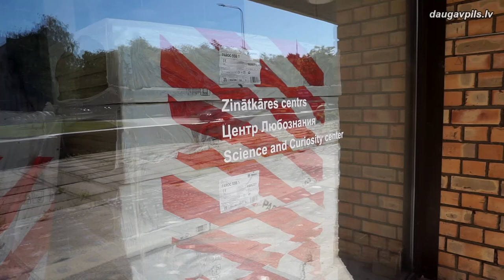Центр инноваций ждет посетителей в «старом» корпусе ДУ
На этой неделе двери перед посетителями распахнул Даугавпилсский Центр инноваций, который временно расположился в «старом» корпусе Даугавпилсского Университета по ул.Виенибас, 13. В гости ждут как малышей, так и более взрослых любителей увлекательной науки.
Центр инноваций переехал в помещения Университета несколько месяцев назад, когда в его «настоящем доме» по ул.Виенибас, 30 началась реализация проекта повышения энергоэффективности. Чтобы не останавливать работу и позволить ребятам и во время реализации проекта продолжать познавать в игровой форме многогранный мир науки, в помещениях бывшего читального зала ДУ временно была оборудована «мини-версия» Центра инноваций, где разместились самые интересные экспонаты.